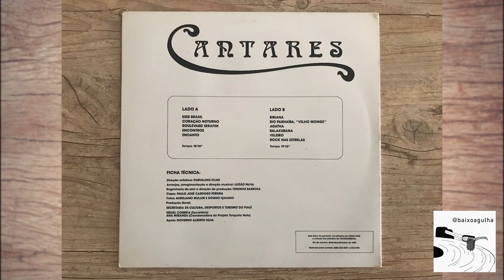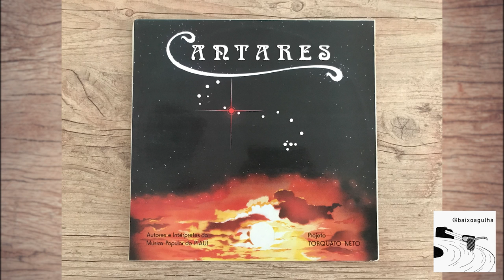Projeto Torquato Neto – Cantares - Veleiro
Faixa 5 do lado B do LP "Projeto Torquato Neto – Cantares - Autores E Interpretes Da Música Popular Do Piauí"
1987 / Not On Label / Independente